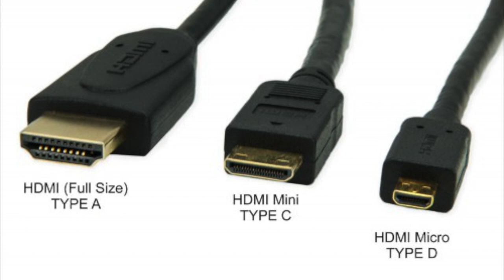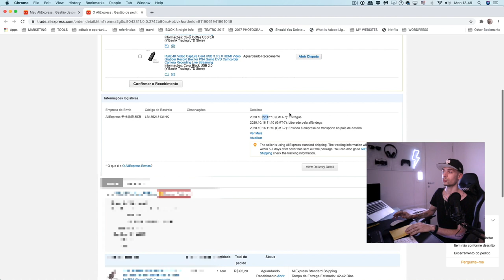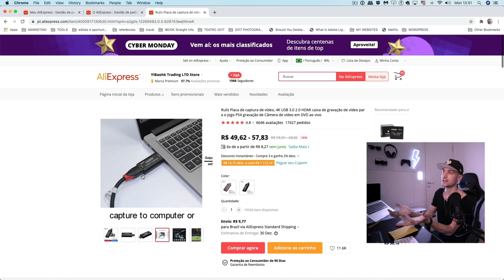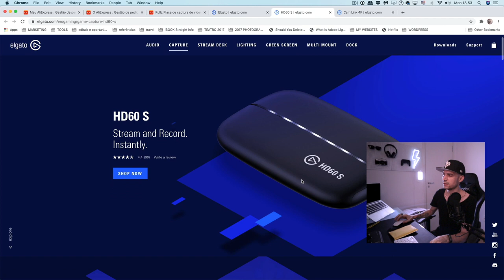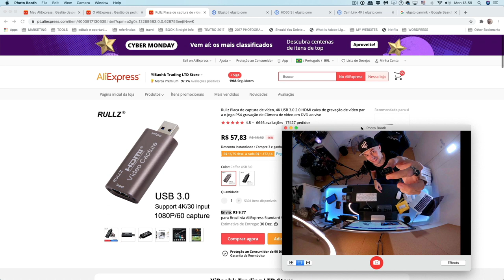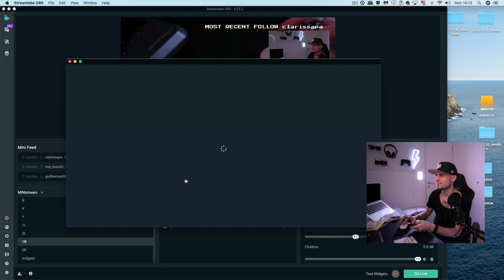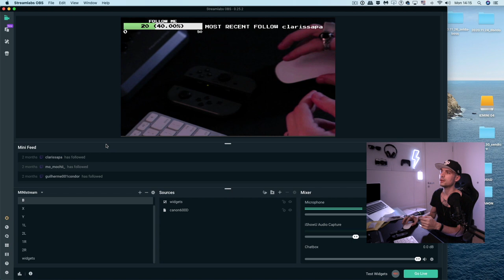como usar QUALQUER CÂMERA como webcam ATUALIZADO (DEZ/2020) - SHOT DE SEGUNDA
Webcam de qualidade é muito dificil de encontrar, mas se você tem uma câmera digital então as chances de você já ter uma webcam profissional em casa é muito grande! Nesse shot vou falar sobre como transformar quase qualquer câmera em webcam utilizando uma placa de captura com um preço muito camarada.

Toda segunda-feira aqui no YouTube e nas principais plataformas de Podcast.